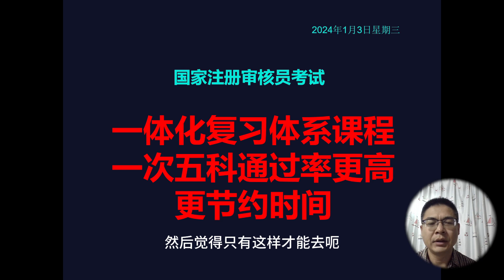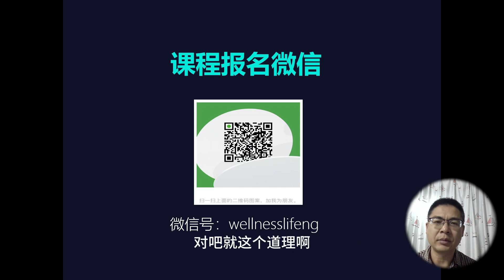2024年注册审核员考试：认证从业十大坑之六